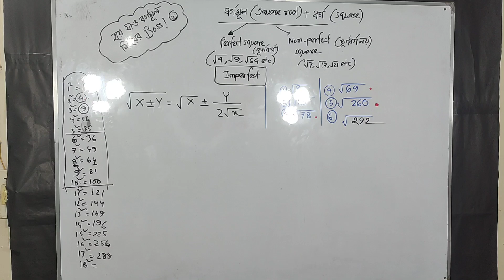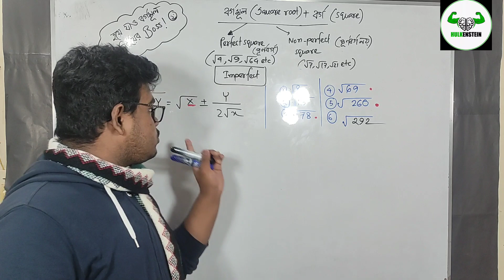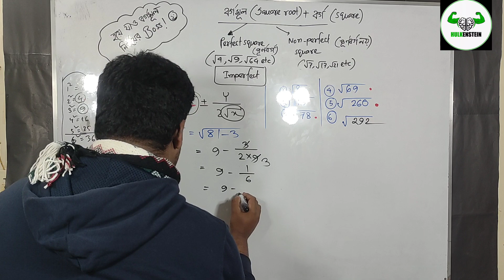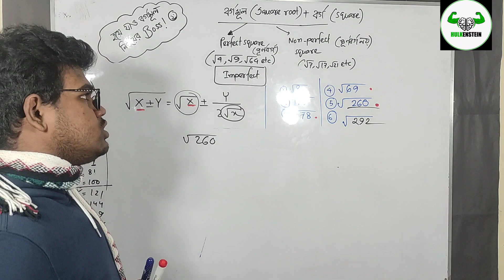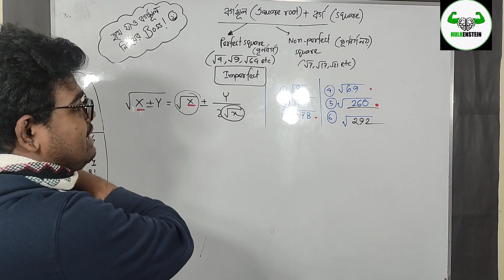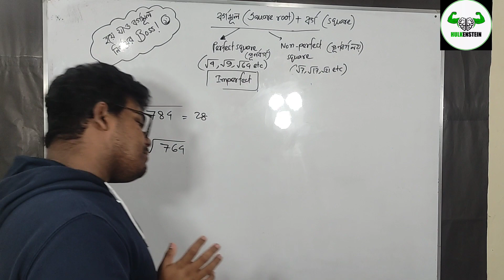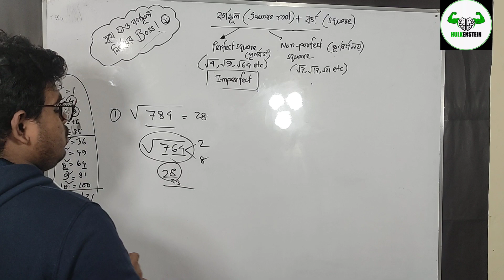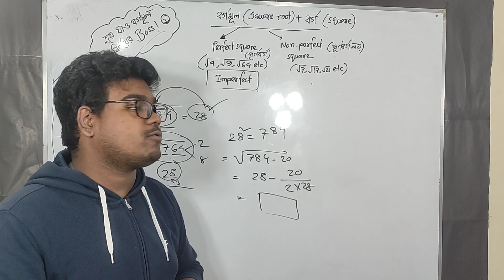Without Calculator Series-বর্গমূল নির্ণয় (পার্ট ০২)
চলে এসেছে আমাদের মেডিকেল সিরিজের বই-

QNA Medical Analysis প্রতিটি বিষয়ের মূল্য ৪০০ টাকা।

⭕QNA Medical Analysis Megabook -Biology Demo PDF

⭕QNA Medical Analysis Megabook -Chemistry Demo PDF

⭕QNA Medical Analysis Megabook -Physics Demo PDF

অর্ডার করার জন্য QNA Publications পেইজে মেসেজ দাও।পেইজ লিংক-

আর চলে এসেছে আমাদের মেডিকেল সিরিজের বই🖤-

বইগুলোতে কি কি আছে বা কেন কিনবে তা জানতে -

আমাদের বইগুলো অনলাইনে অর্ডার করা যায় অথবা শুধুমাত্র নীলক্ষেতে নুপুর বুক স্টোরে কিনতে পারবে।

অনলাইন অর্ডার করার জন্য QNA Publications পেইজে মেসেজ দাও।পেইজ লিংক-

Content creator-
A K M Samiul Haque
SSMC-48